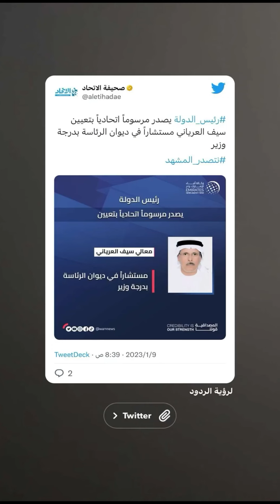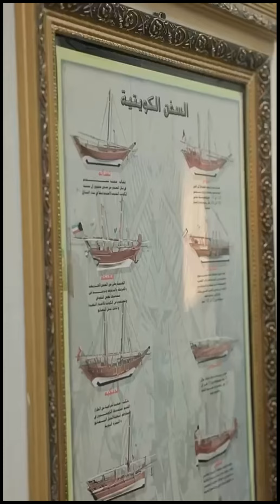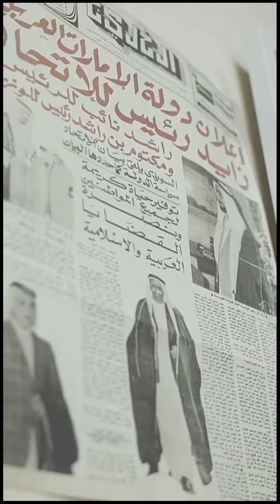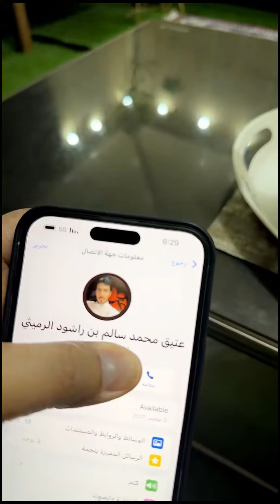خالد_الخالدي يوميات سوالف الصباح |جولة في ابوظبي البطين |طبخ مع حفيظ |جيم 9-01-2023